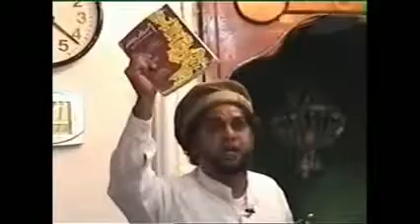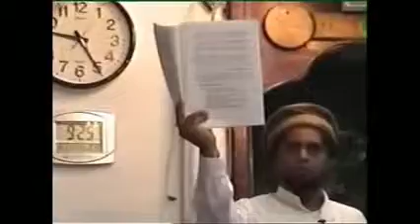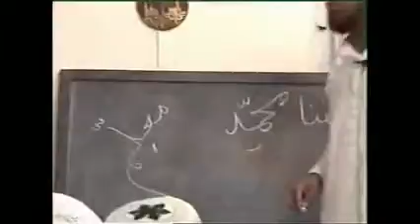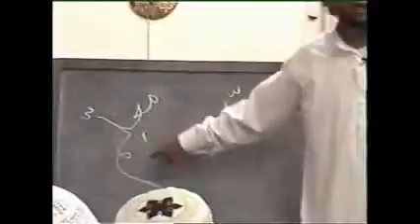6 ème points mov